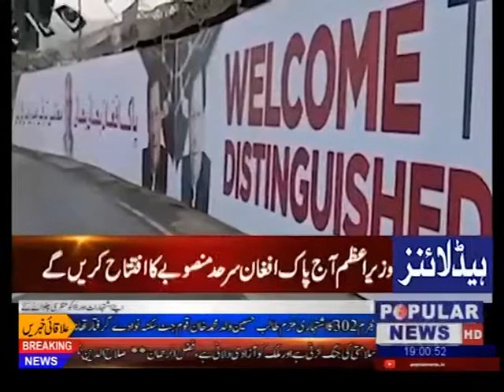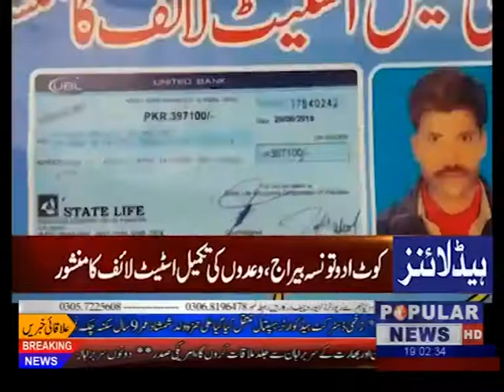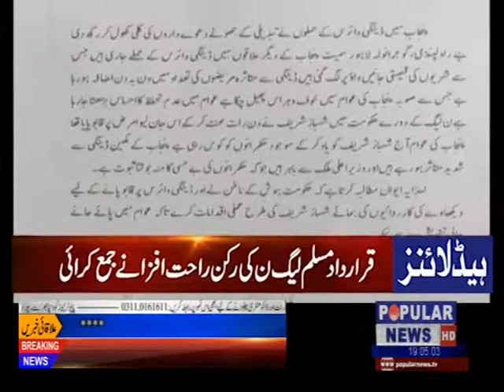HEADLINES 7 pm sep 18